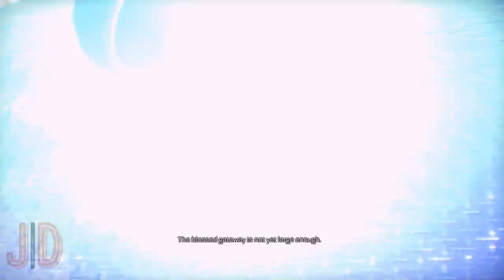Warhammer 40 000 Space Marine Part III Chapter 3